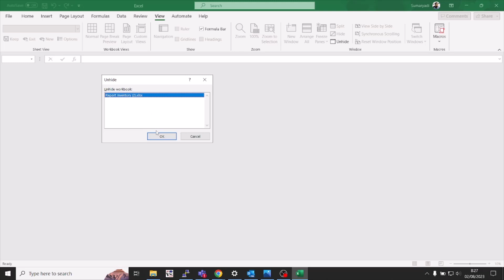Memperbaiki File excel blank putih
File excel tidak bisa dibuka. File excel ketika di buka blank berwarna putih. Cara membuka file excel yang error. File excel corrup, begini cara memperbaikinya

Kadang kala ada kasus file excel yang kita punya gagal menyimpan, akhirnya tampilannya blank.

Berikut cara memperbaiki file excel yang rusak.